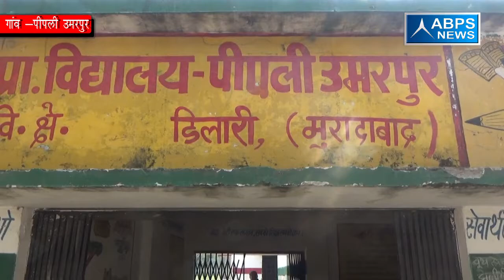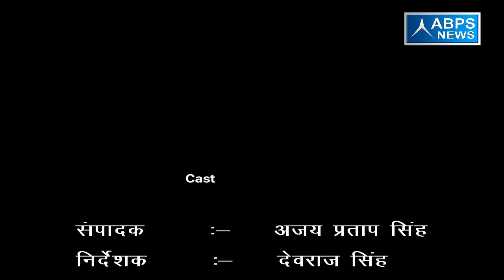ग्राम पीपली उमरपुर ,ब्लॉक डिलारी , जिला मुरादाबाद